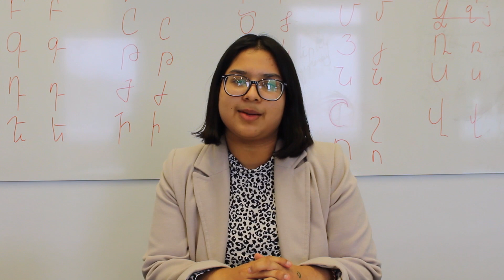The Bangla language spoken | Zarrin speaking Bengali | Wikitongues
The Bangla language or Bengali is spoken by over 230 million people, primarily in Bangladesh and West Bengal, India. International Mother Language Day is celebrated every February 21st to commemorate the student activists who, in 1952, died protesting the repression of the Bengali language in East Pakistan, present-day Bangladesh.

More from Wikipedia: "Bengali, also known by its endonym Bangla (বাংলা [ˈbaŋla]), is an Indo-Aryan language and the lingua franca of the Bengal region of the Indian subcontinent, spoken by the Bengalis in Bangladesh and India. It is the most widely spoken language of Bangladesh and second most widely spoken of the 22 scheduled languages of India, after Hindi. With approximately 228 million native speakers and another 37 million as second language speakers, Bengali is the fifth most-spoken native language and the seventh most spoken language by total number of speakers in the world.The official and de facto national language of Bangladesh is Modern Standard Bengali. It serves as the lingua franca of the nation, with 98% of Bangladeshis being ethnically Bengali and fluent in Bengali as their first language. Within India, Bengali is the official language of the states of West Bengal, Tripura and the Barak Valley region of the state of Assam. It is the most widely spoken language in the Andaman and Nicobar Islands in the Bay of Bengal, and is spoken by significant populations in other states including Arunachal Pradesh, Delhi, Chhattisgarh, Jharkhand, Meghalaya, Mizoram, Nagaland and Uttarakhand. Bengali is also spoken by the significant global Bengali diaspora (Bangladeshi diaspora and Indian Bengalis) communities in Pakistan, the United Kingdom, the United States, and the Middle East.Bengali has developed over the course of more than 1,300 years. Bengali literature, with its millennium-old literary history, has extensively developed since the Bengali Renaissance and is one of the most prolific and diverse literary traditions in Asia. The Bengali language movement from 1948 to 1956 demanding Bengali to be an official language of Pakistan fostered Bengali nationalism in East Bengal leading to the emergence of Bangladesh in 1971. In 1999, UNESCO recognised 21 February as International Mother Language Day in recognition of the language movement. The Bengali language is the quintessential element of Bengali identity and binds together a culturally diverse region."

This video was recorded by Emilio Rosas Gutiérrez in Dilijan, Armenia, in honor of IMLD. The speaker(s) featured herein have not explicitly agreed to distribute this video for reuse.